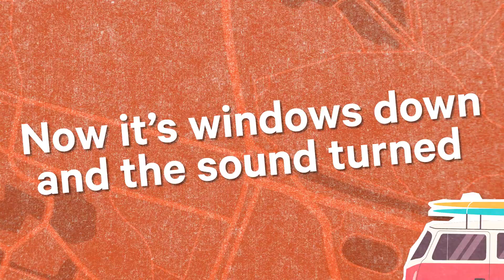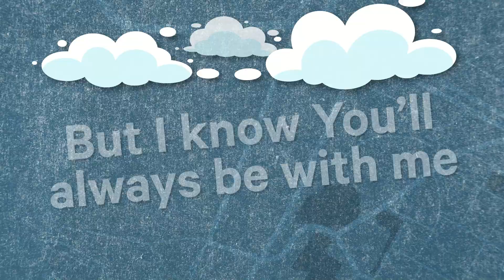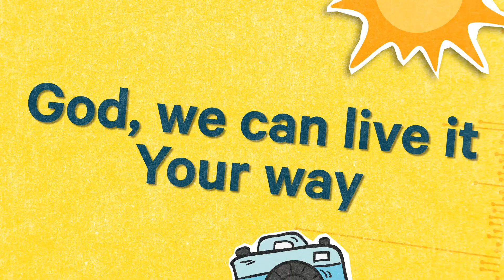Your Way - Lyric Video [OFFICIAL]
Sing along to our 2023 theme song, Your Way, all year long!